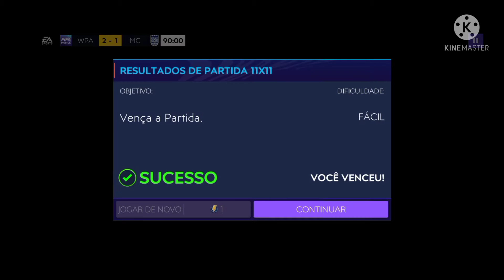FIFA MOBILE testando O JOGO